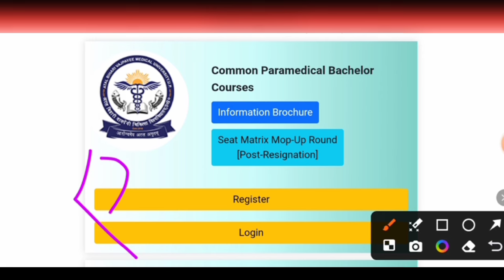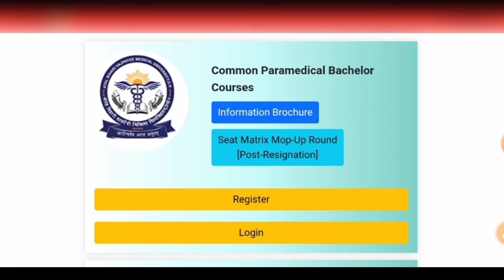Up paramedical stray round counselling 2024|abvmu update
About this Video:- Iss Video Meine Batayaa Gaya hai kee up paramedical stray round counselling Date kab tak aa Sakti hai | Atal Vihari Vajpayee medical University Lucknow| paramedical entrance exam 2024| bsc nursing entrance exam 2024| bsc nursing entrance exam up|up paramedical counselling 2024|up paramedical stray round update 2025